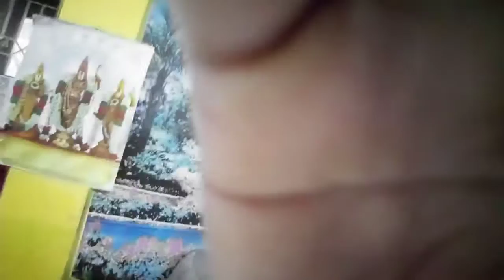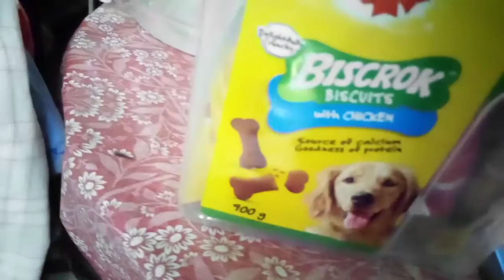Crubby story just watch it crubbythebeagle viraltrending viralyoutubevideo mostwatched #2022